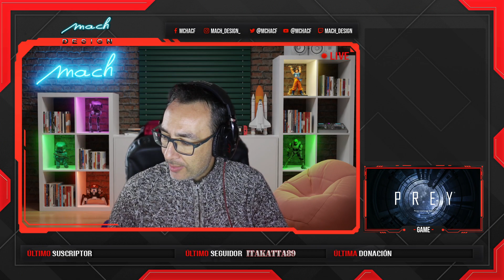Continuamos con PREY, parte 6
En esta entrega el juego se pone mas interesante -- Watch live